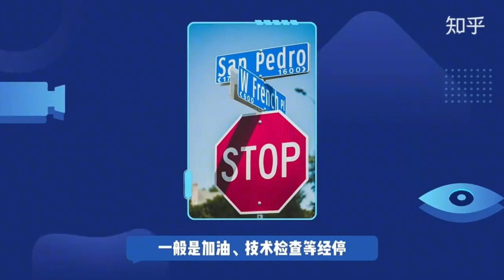涨知识：飞机中转和经停有什么区别？ 西瓜视频